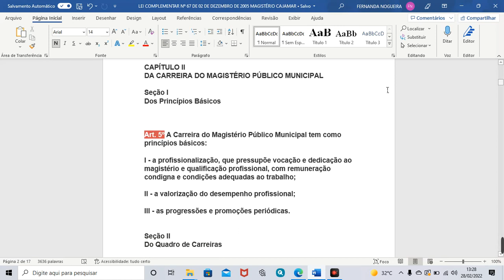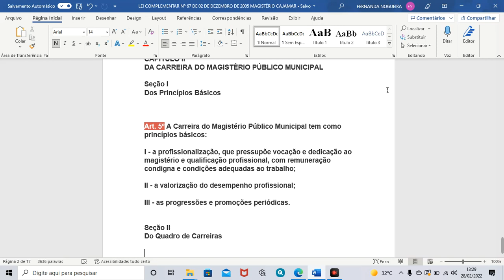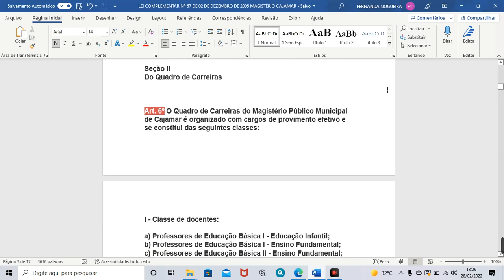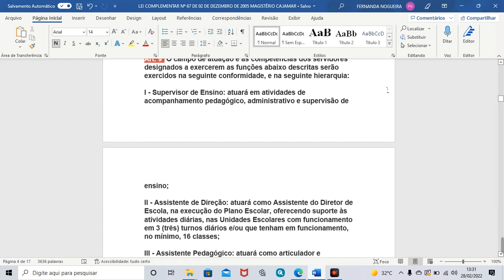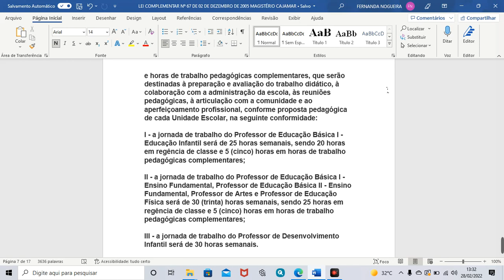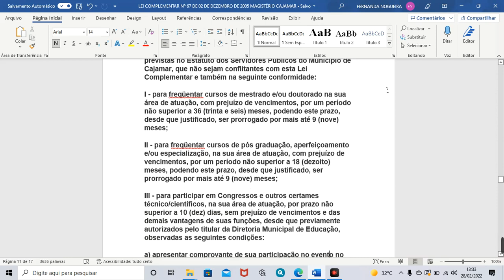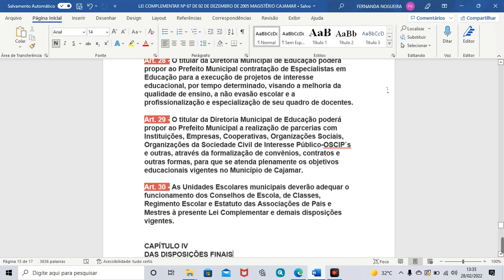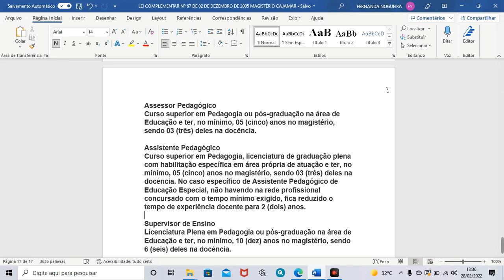CAJAMAR LEI COMPLEMENTAR 67 ESTATUTO MAGISTÉRIO